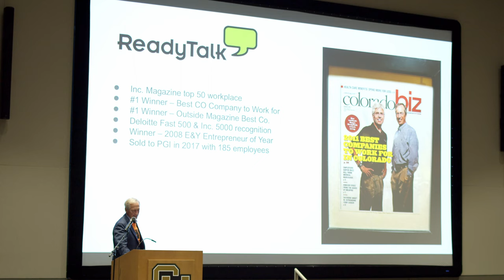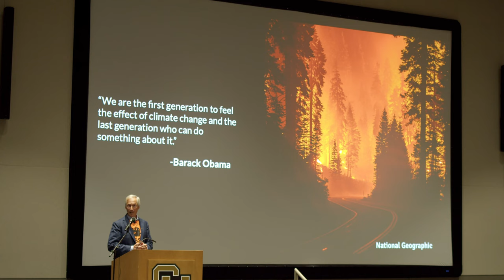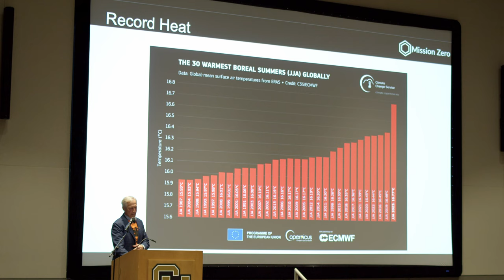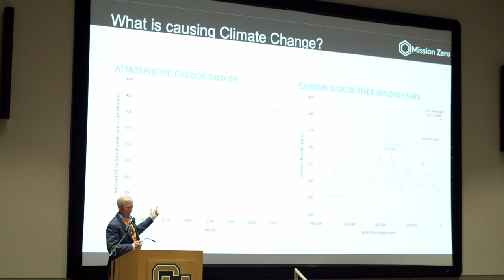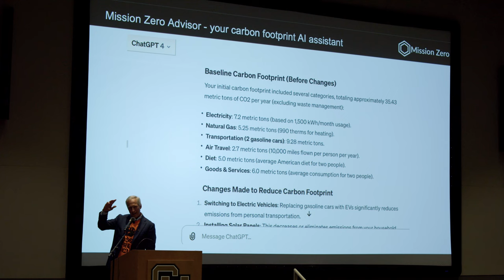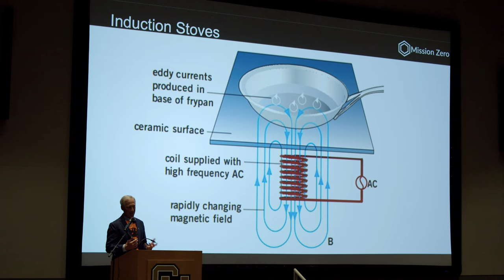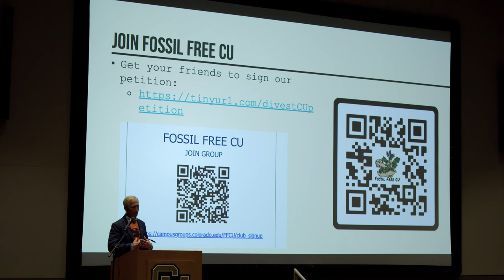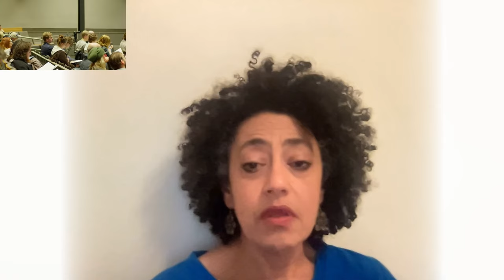Changing Skies Launch Event 2023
Hindsight presents, Changing Skies: Writing through the climate crisis: Vol. II

This is the video of the 2023 launch event for the latest issue of Changing Skies.

Watch our print launch event live on December 1st at 7 PM (mountain time) streaming from Norlin Library. Listen to pieces read from our latest issue of the journal from the authors who wrote them.

Changing Skies is the sister title to Hindsight, highlighting creative nonfiction that focuses on the voices of those experiencing our constantly-evolving existential reality. Changing Skies aims to educate, inspire, uplift, and ground those who read it through a hand-curated compilation of prose, poetry, and artwork submitted from all corners of the globe.

Changing Skies came about in its earliest form as a collaboration between CU Boulder's Program for Writing and Rhetoric and Scott King's Mission Zero Fund. Since Changing Skies' first volume, Hindsight has begun accepting more international submissions, expanding the diversity of our contributors and the topics they address.